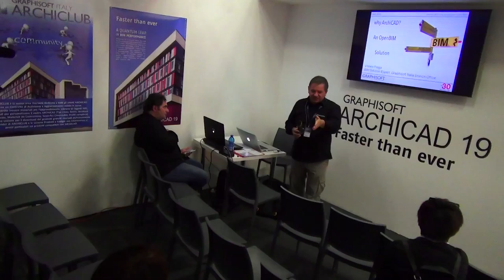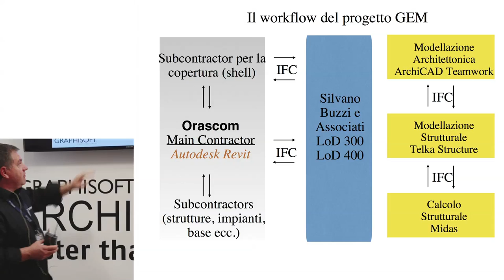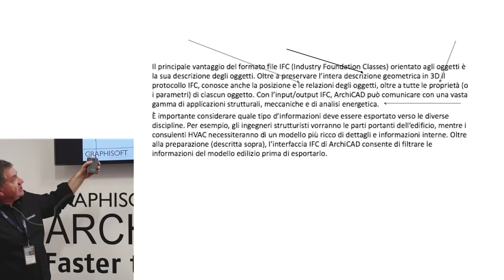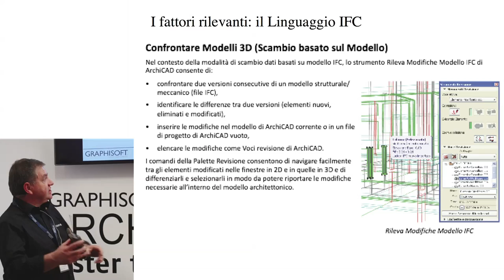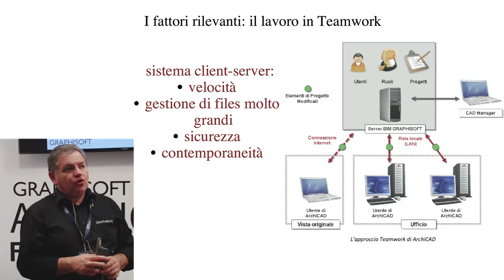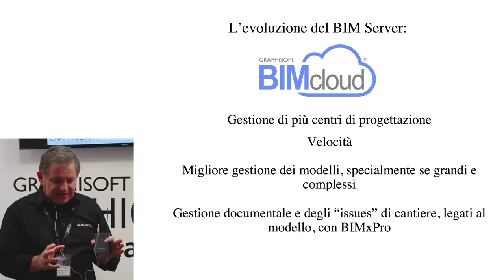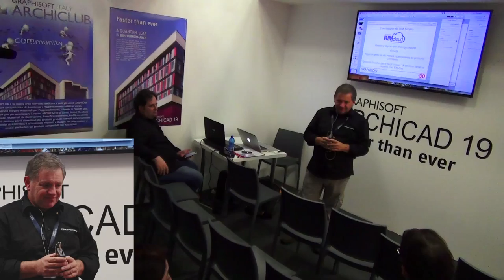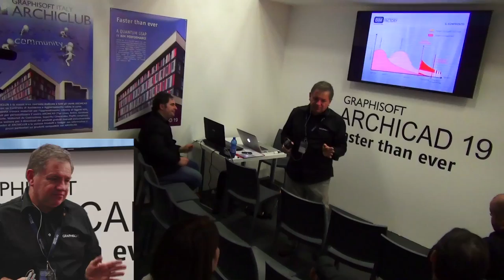Vittorio Frego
Perché ARCHICAD? Una soluzione OPEN BIM